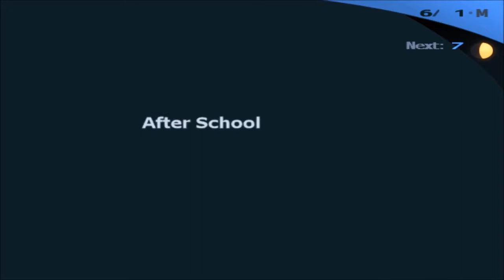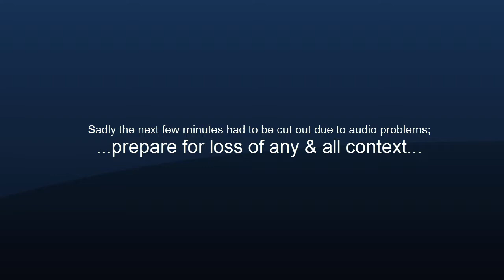Persona 3 FES: Mitsuru's Voice Scares Joel? ~ #50 | W Joel & TripleJ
We can summon Personas, the world is in danger and we are meant to save it. But we have our own problems to deal with.
Like our friends trying to Sway The Gay Away, where we should or shouldn't be putting our hands.
But to be honest, in the end all we want is a piece of Yukari!

Join TripleJ & Joel on this much awaited journey!
...or not. because were shit...